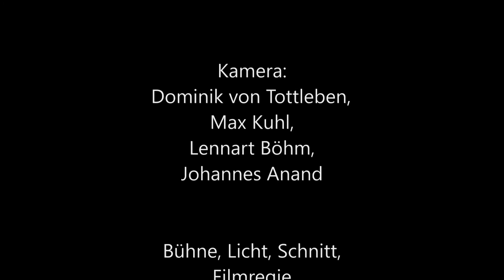Goethe Faust I - Peter Vogt (1min)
Ein Einblick in Peter Vogts Bühnenprogramm

Aufführungen:
Jeden Sonntag um 16 Uhr in der Kölner Altstadt
-Das Kleine Stapelhäuschen-
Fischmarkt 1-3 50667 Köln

Goethe Faust I mit Peter Vogt

Kartentelefon und Programminfo:
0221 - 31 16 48 oder 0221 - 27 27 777

Faust I mit Peter Vogt ist konzipiert als Gastspielprogramm - auch in außergewöhnlichen Räumlichkeiten spielbar. Anfragen und Buchungen:
Mobil: 0178/1635552